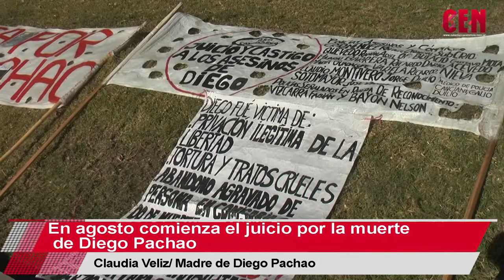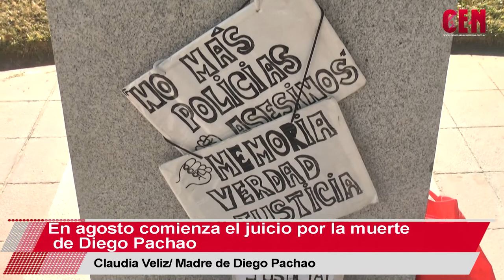En agosto comienza el juicio por la muerte de Diego Pachao